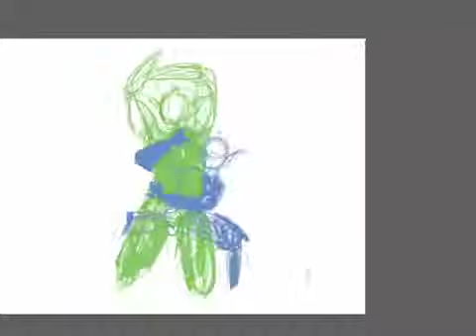WIP speed paint Suri/Dende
I was listening to Timber and this happened.
Suri is my OC and Dende belongs to Akira Toriyama.
Suri is in green and Dende blue (at end)